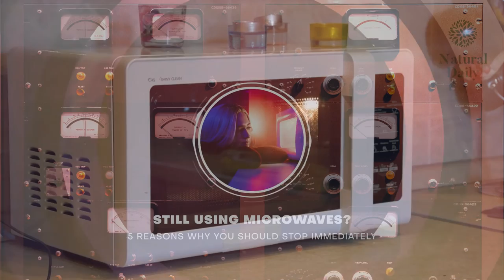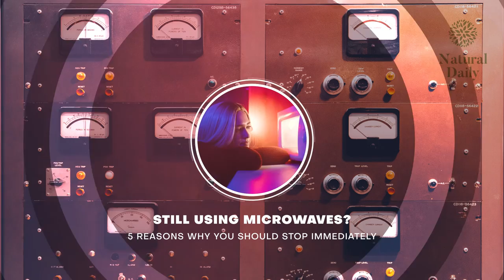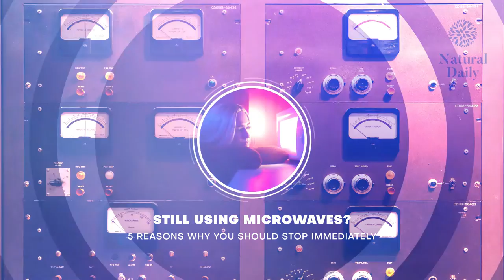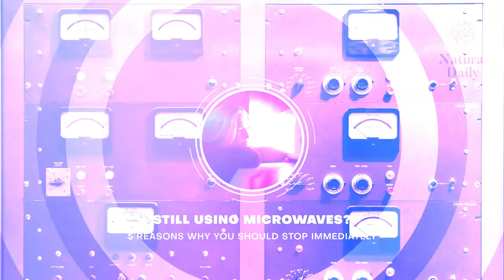Still Using Microwaves? Here Are 5 Reasons Why You Should Stop Immediately!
Microwaves were created to make it easier for you to have a quick warm meal. It might be great to warm up your food but the negative effects of using this device might make you want to stop using the microwave. Studies have shown that microwaves can cause damage to your health along with the food that you have consumed after microwaving it.

Let us look at all the reasons why you need to reduce the use of your microwave or even just throw it out altogether.